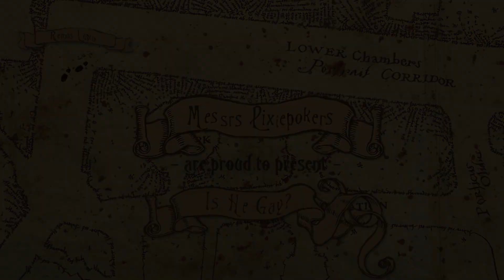Marauders: Is He Gay? [Skit]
In the dorm room, Remus has something that he wants to talk to James about, and it involves Sirius Black - of course.